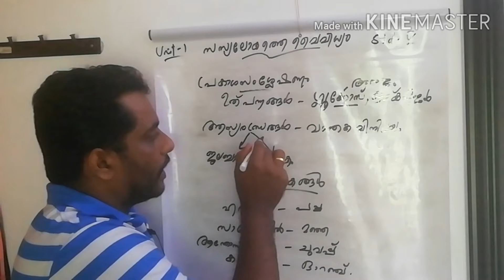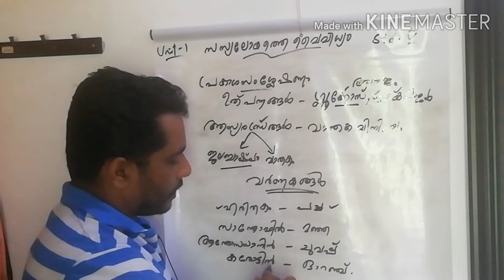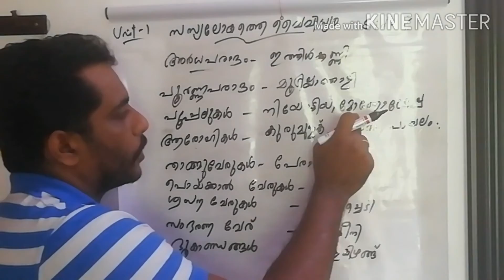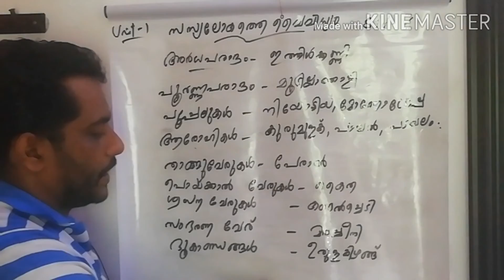KeralaPSC/SCERTVText/ പ്രകാശസംശ്ലേഷണം/ സസ്യലോകത്തെ വൈവിധ്യം/Unit 1/Part 2